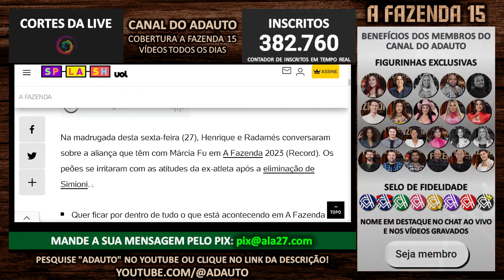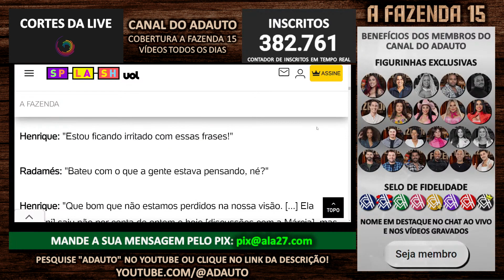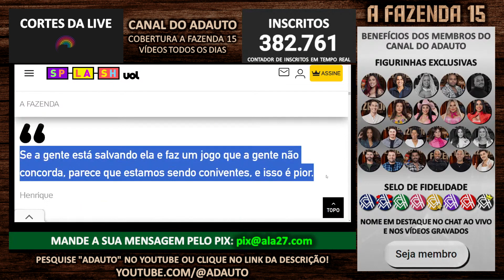Henrique e Radamés confessam incômodo com Márcia Fu | A Fazenda 2023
📬 Envie presentes para o canal:
A/C: Adauto 🎁